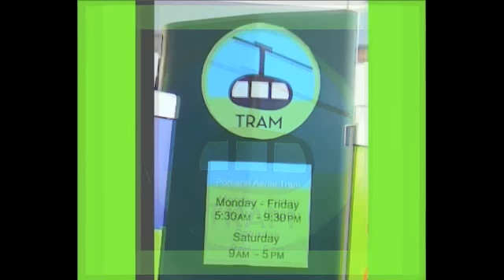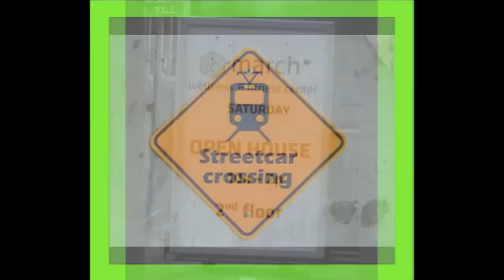Austrian Swiss Doppelmayr Areal Tram OHSU PDX USA Relaxation Therapy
The OHSU March Wellness & Fitness, Portland Park Bureau, PDX, OHSU Areal Tram Ride on Marquam Hill to the University, VA Medical Center's plus Dornbeckers & Shriners Children's Hospitals in Portland Oregon USA. A_Artist_Michael_H_Stern_Youtube (Video_Editor) Musical_Computer_Wallpaper_Creation "Across_the_Fields"_Music_by_(Llewellyn) VISIT MARQUAM CAFE with a View on the 3rd Floor of the University Hospital. Great Food - Good Prices! Turn Your OHSU March Wellness & Fitness into a Loving Health Adventure to Relieve Stress All Year Long *(For Life!)*